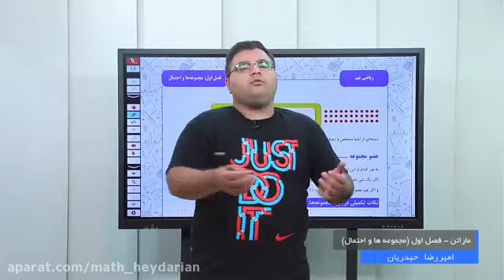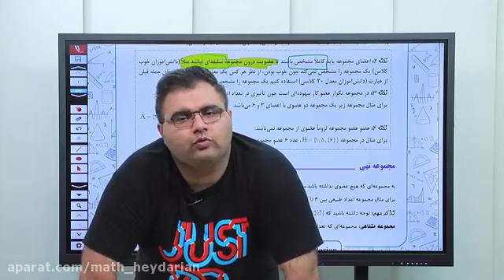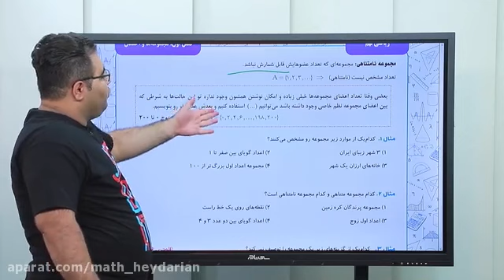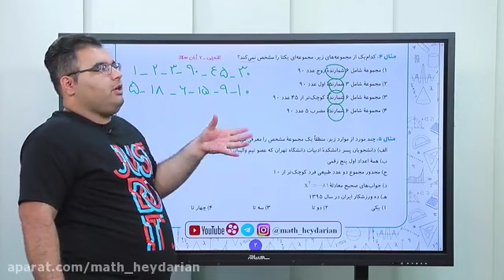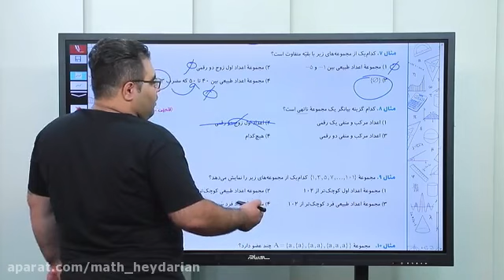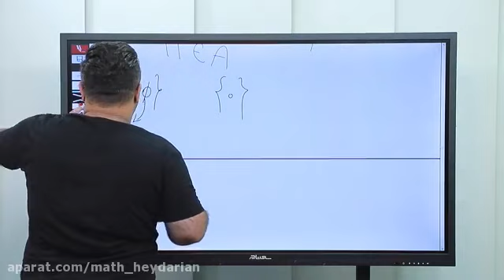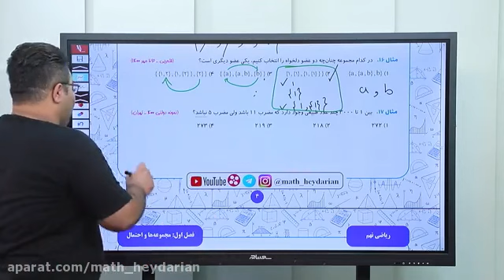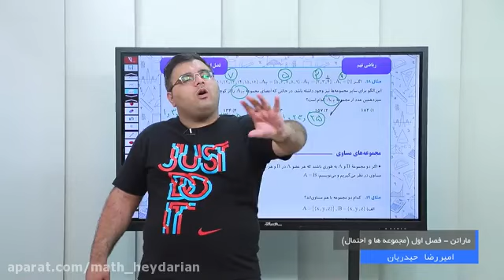Avid athlete and marathon course teaching in first section part 1